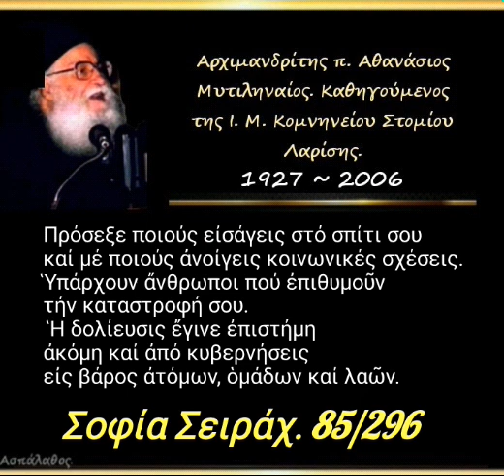Ἡ δολίευσις ἔγινε ἐπιστήμη ἀκόμη καί ἀπό κυβερνήσεις εἰς βάρος ἀτόμων, ὁμάδων καί λαῶν.Σειράχ.85/296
► Κατηγορία :
Σοφία Σειράχ.

►  Ὁμιλία - 85'

27/06/89

Πρόσεξε ποιούς εἰσάγεις στό σπίτι σου καί μέ ποιούς ἀνοίγεις κοινωνικές σχέσεις. Ὑπάρχουν ἄνθρωποι πού ἐπιθυμοῦν τήν καταστροφή σου. Ἡ δολίευσις ἔγινε ἐπιστήμη ἀκόμη καί ἀπό κυβερνήσεις εἰς βάρος ἀτόμων, ὁμάδων καί λαῶν.